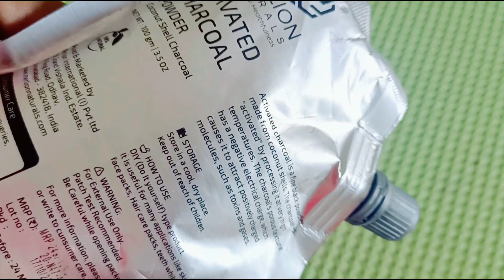दुनिया का सबसे ताकतवर नुस्खा 5 मिनट में सफ़ेद बाल इतने काले हो जाएंगे कि आपके होश उड़ जायेगे यहदेखकर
बिना नारियल तेल शैंपू और कोलगेट के सिर्फ10 रूपये मे सफ़ेद बालो को काला करे मेहंदी रंग से फिर ना कहना
बिना नारियल तेल शैंपू और कोलगेट के सिर्फ10 रूपये मे सफ़ेद बालो को काला करे मेहंदी रंग से फिर ना कहनl or
नई trl- इसे लगाने के बाद कभी मार्केट की dye नहीं लगाओगे,डॉक्टर भी हैरान,सफेद बाल जड़ से काले हो गए
1 मिनट नारियल तेल में मिलाकर लगा लो ना सफेद बाल दिखेंगे ना सफेद बाल उगेंगे शैंपू से रगड़ रगड़ परेशान
इसे मिलाकर लगाने से सारे सफेद बालों को तूफ़ान से भी अधिक काला जादू है यह इसे नहीं देखा तो क्या देखा।
@Mumbaikar BINDU
@Mumbaikar BINDU Vlogs

सफेद बालों को हमेशा के लिए जड़ से काला करने का तुफानी नुस्खा। सफेद बाल ना दिखेंगे ना उगेंगे।mb Coffee में 1 चुटकी मिलाकर 1बार लगाएं और सालों तक डाय लगाने की जरूरत नहीं पड़ेगी रगड़ते रगड़ते परेशान डॉक्टर भी हैरान है 1 दिन में यह चीज़ लगाकर 10 गुना बालों की लंबाई बढ़ता देखकर Fastest Hair Hair growth tips in tamil hair growth oil for fast hair growth hair growth time lapse hair growth tips in telugu hair growth exercise for girls hair growth hacks hair growth challenge hair growth tips for men grey hair to black naturally grey hair treatment grey hair reversa problem solution white hair to black hair naturally in tamil white hair removal white hair solution white hair colour white hair ko black karne ke tips white hair solution baba ramdev safed baal kale karne ka tarika safed baal kis vitamin ki kami se hote hai सफेद बाल काले करने के घरेलू उपाय safed baal kale karne ke ayurvedic tarike safed baal hone se kaise roke safed baal ka ilaj safed baal kale kaise honge safed baal kyu hote hai safed baal kale karna safed balo ko kala karne ke nuskhe safed balon ka ilaj सफेद बालों को काला कैसे करें सफेद बालों का इलाज safed balo ko kala karne ka oil safed balo ko kala karne ke nuskhe patanjali safed balon ko kala karna shampoo सफेद बाल जड़ से काले coffee में 1 चम्मच हल्दी मिलाकर चायपत्ती से बनी काली डाई बस एक चम्मच नारियल का तेल 1 चम्मच पावडर को दही में मिलाकर लगालो शैंपू में बस एक चम्मच ये पाउडर डाई क्या मेहंदी लगाना भी भूल जाओगे एक एक बाल काले ना हुए तो कहना सारे बाल जड़ से काले हो जायेंगें देखते देखते एकचुटकी​ greyhairs​ shampoo​ ekbaarlgakartodekho​ waterproofremedy​ ekchutkipowder​ shartlgalo​ safedbaal​ safedbaloka​ safedbalonknuskha​ दाढ़ी मूंछ के सफेद बाल काले करने का पक्का इलाज नहाने के पहले लगाओ काली डाई चुटकी भर हल्दी शैंपू में मिलाकर लगालो नारियल तेल में मिलाकर लगालो नारियल तेल और काफी नारियल तेल में चुटकी पावडर मिलाकर लगालो शैंपू में बस एक चम्मच ये पाउडर मिलाकर लगावो। सफेद बाल जड़ से काले देखते देखते हो जाएंगे। सफेदबाल​ शैंपू में बस एक चुटकी ये पावडर मिलाकर लगालो। सफेद बाल जड़ से काले देखते देखते हो जायेंगें। ekchutki​ सफेद बालों को झट से काला बनाएं इन दो पत्तियों से। एक एक बाल जड़ से होगें काले। Safed balo ka upay सफ़ेद बालों को जड़ से हमेशा केलिए काला बना देगा ये घरेलू रामबाण नुस्खा।safed balo ka ramban nuskha sg beauty सफेद बालों का नया नुस्खा एक बार लगा कर तो देखो।फिर ना कहना बताया नहीं। Turn White Hair To Black मेथी दाना और शैंपू में बस एक चीज मिला लो। सालों तक कलर क्या डाई भी भूल जाओगे।Phir mat kehna btaya ni ramdev,Safed balo ko kala karne ke nuskhe hamesha ke liye,Safed balo ka ilaj,Safed balo ka ilaj kaiseWhite hairs to black:balo ko kala karne ka tarika,Grey hair,kalaunjikidai​, whitehairsproblem​,सफेद बालों को काला कैसे करें,Hair blacking oil,सफेद बालों का इलाज,Hair fall,Hair growth,How to get long hair:beauty ,Turn white hair to black tip,Baalo ko kaala kaise kare,Turn white hair to black, royal ruchi channel, coffee se baal kale karna, coffeedye​ coffeesebnayedye​, permanently#balkalekatarika​,kalaunjikidai बालकालकैसेकरे​ Safedbalokailaj​ blackhair​ kalebaal​ Balokokalakarnekatarika​, kalaunji ki daibalo ko kala karne ka tarika,safed baal ko kala karne ke nuskhe,balokokalakarnekatarika​,kale baal kaise hote hain,whitehairsproblem​,whitehairtreatment​,Klonji se baal kale karna,Klonji ki dye bana ke baal kale kare,klonji se baal kale karne ka tarika,klonji se baal kale karne ka gharelu upay,klonji ki dye kaise bnaye,,kalaunji ki dai,kalaunjikidai​, सफेद बालों को हमेशा के लिए जड़ से काला करने के घरेलु नुस्खे, सफ़ेद बालो को काला करे बिना डाई के उपयोग के, सफ़ेद बालो को प्राकृतिक रूप से काला करने का उपाय,सफ़ेद बालों को काला कैसे करे, Safed balo ko kala karne ke upay, get rid of grey hair naturally, white hair treatment, gharelu nuskhe, safed balo ko kala karne ke, safed baal kale karna, baalo ko kaala kaise kare, balo ko kala karne ke gharelu upay, balo ko kala karne ka tarika,balo ko kala karne ke gharelu nuskhe, balo ko kala karne ka upay, balo ko kala kaise kare, kale baal karne ke upay, kaale baal karne ka gharelu upay, kale balo ke liye gharelu nuskhe, white hair to black hair naturally, white hair to black hair Natural